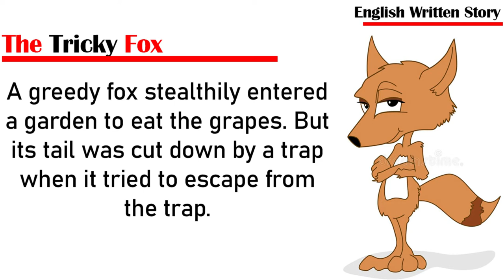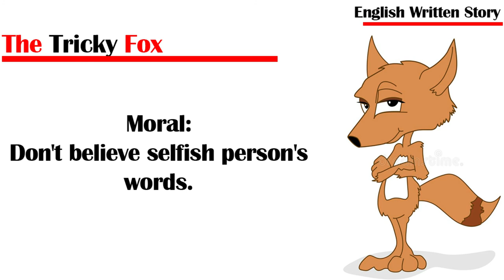The Tricky Fox | A Story With a Moral | Moral Story in English | English Written Stories | 007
1- The Tricky Fox
2- Very Short English Stories
3- A Story With a Moral
4- Story in English
5- Motivational Stories With Moral